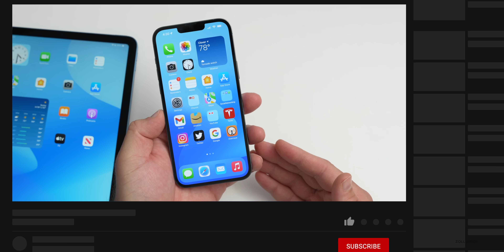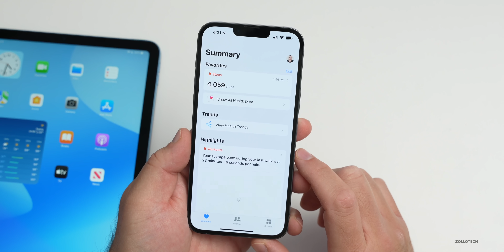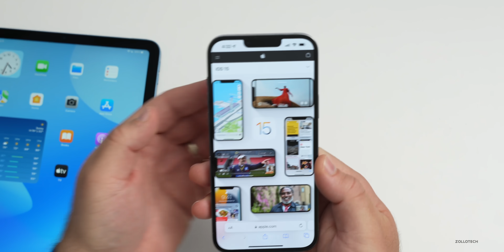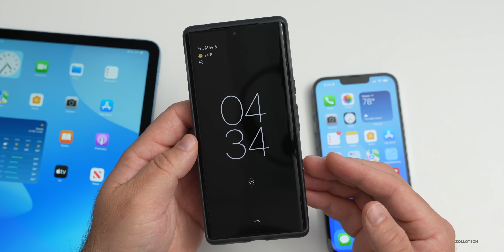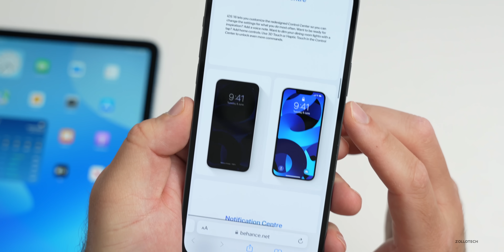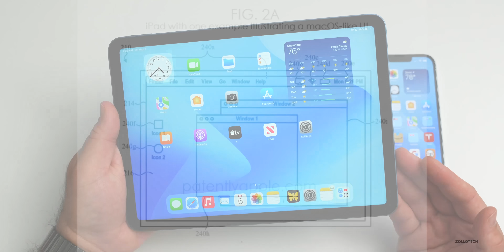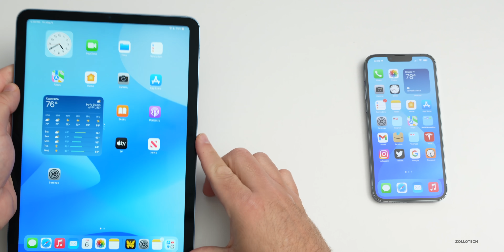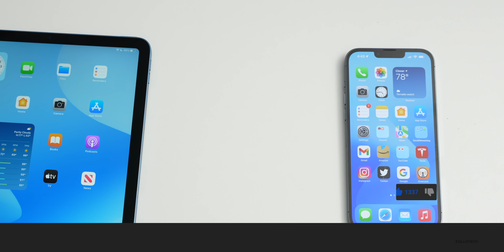iOS 16 is Better Than We Think - Here's Why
iOS 16 is just a month away and the iOS 16 leaks, features and rumors have left many wondering if iOS 16 will be a big update or not.  iOS 16 beta will be available on June 6, 2022 and iOS 16 leaks are wrong. In this video we discuss why iOS 16 will be a big update.

AirPods Pro on Amazon
AirPods 3 on Amazon

***Chapters***
00:00 - Introduction
00:05 - iOS 16 Release Date
00:43 - Apple Secrecy
01:04 - iOS 16 Leaks and Rumors
01:45 - iOS 15 changes and features
02:51 - iOS 16 Supported Devices
03:34 - iOS 16 Stability and Features
03:51 - iPhone Always-On Display
04:44 - Control Center
06:05 - New app icons
06:23 - iPadOS 16
06:50 - Pro Apps
07:51 - Customization
08:23 - How many features and updates do we need?
08:53 - Why iOS 16 will be better than we think
09:18 - How to watch the iOS 16 keynote at WWDC22
10:15 - Outro